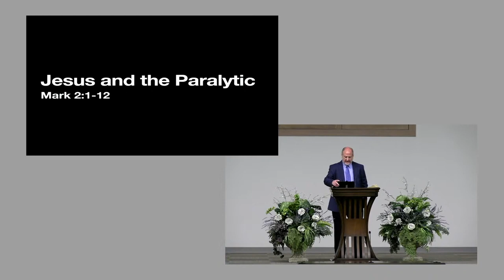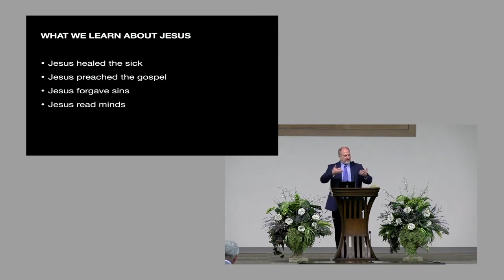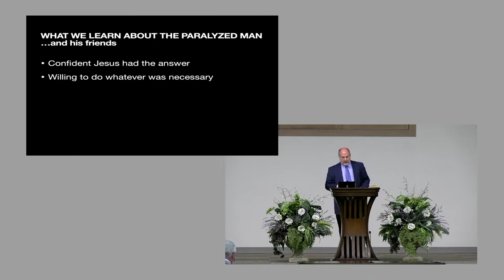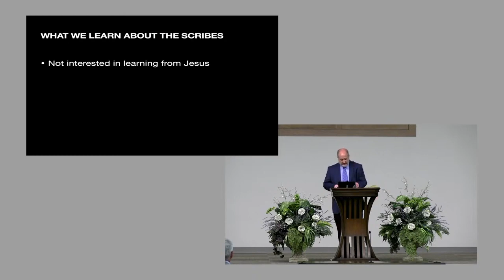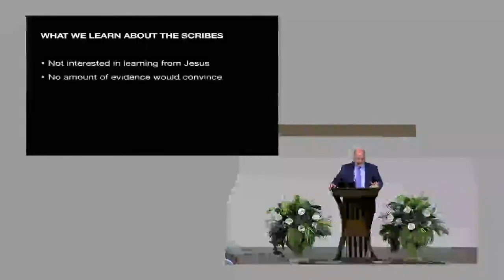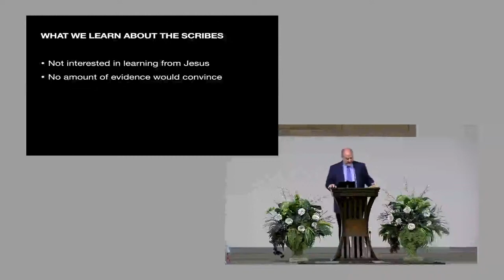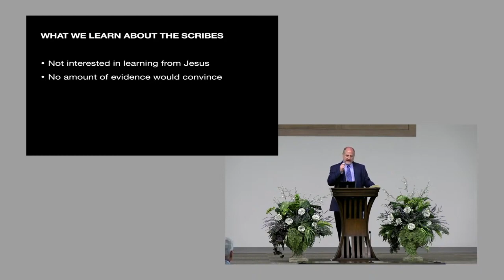5/21/23PM Jesus and the Paralytic Mk. 2:1-12 Speaker Jeff Trahan